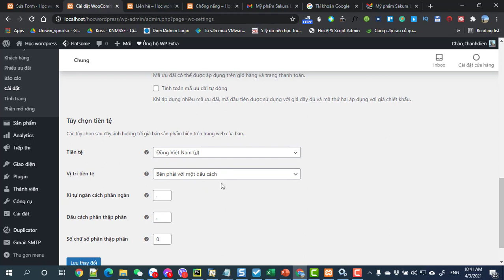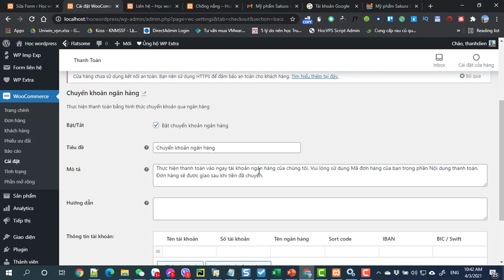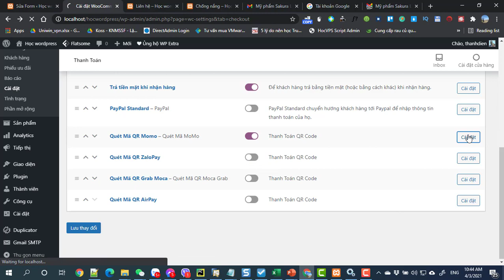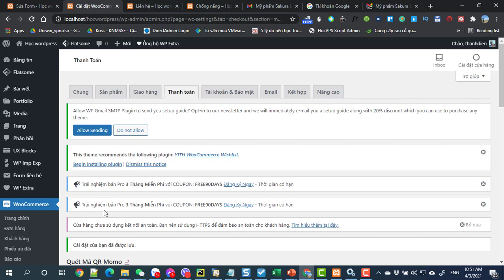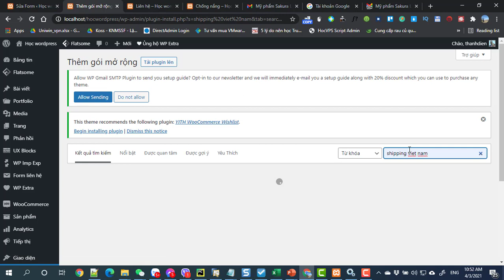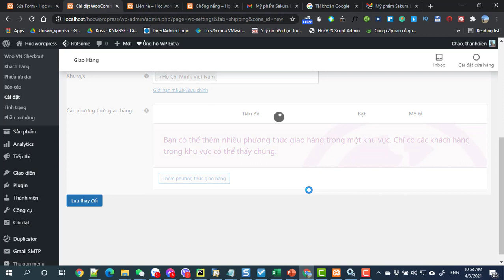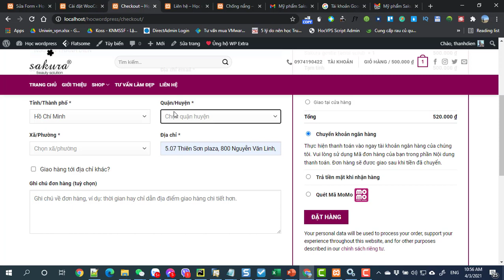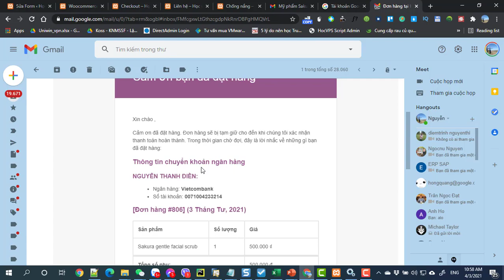Bai 3 Bài 6 Cấu hình thanh toan và giao hàng